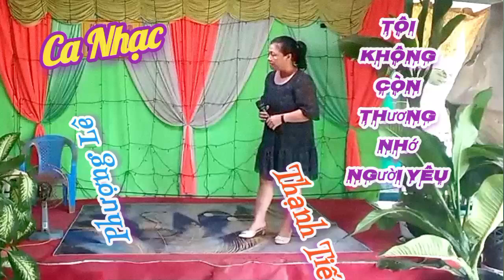PHƯỢNG LÊ - THẠNH TIẾN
Do Kênh youtube của mình còn yếu. rất Mong nhận được Sự Ủng Hộ Của Quý  Anh Chị.